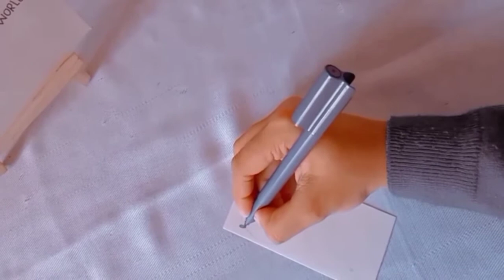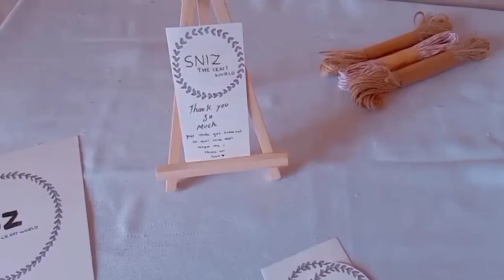Handmade TAG for craft beginners 🎀 SNIZ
I hope you guyz
Its very easy and very useful for
Crafters beginners
Turn the notification for my all videos